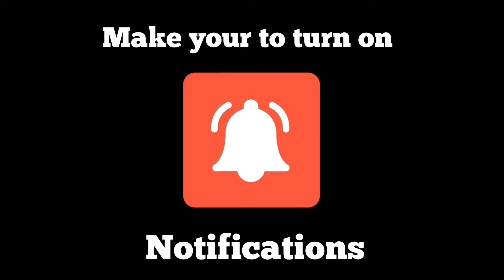Dragon ball Xenoverse 2 All Deaths scene